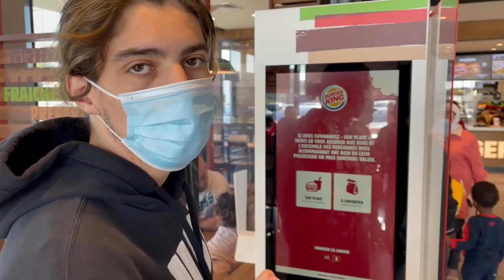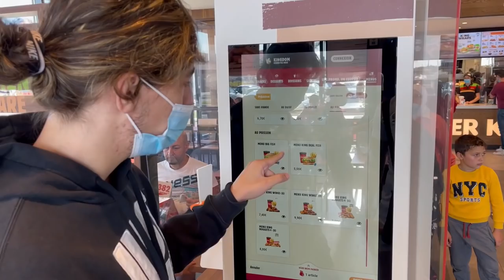MA SOEUR MANGE POUR LA PREMIÈRE FOIS A BURGER KING ( C'est chelou)